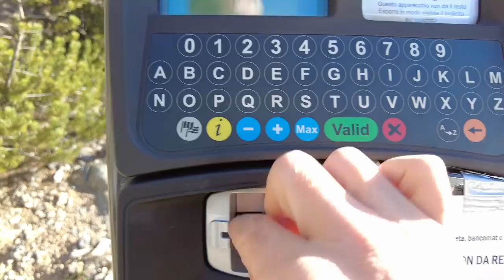Recensione DJI POCKET 2 La mia nuova VLOG CAM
Questa DJI Pocket 2 mi è piaciuta tantissimo! Grandissima la differenza rispetto alla prima generazione. La qualità è migliorata tantissimo e l'obbiettivo è più grandangolare, una bomba!